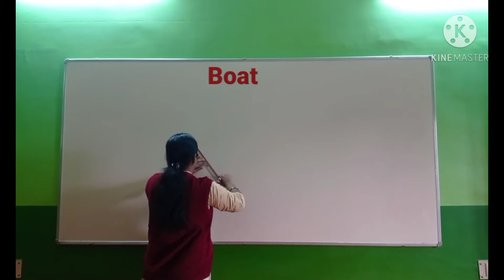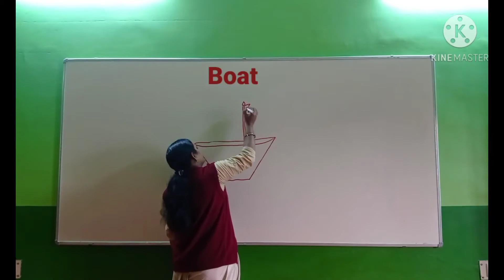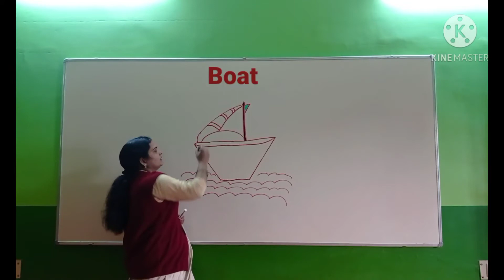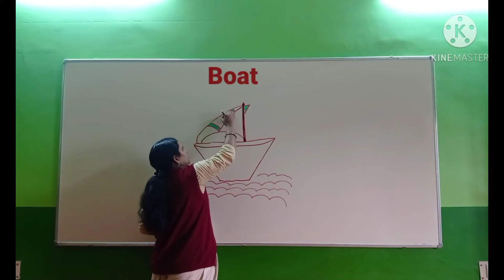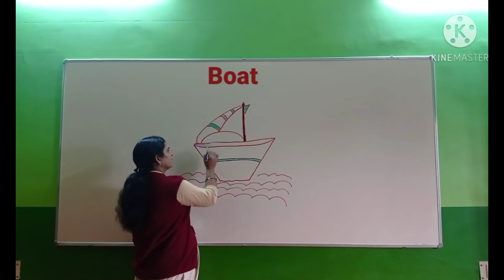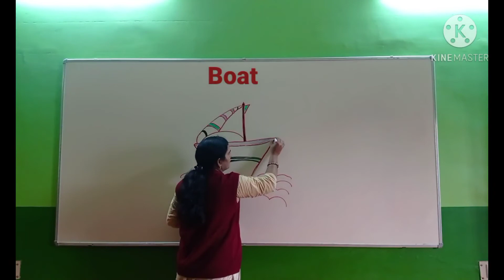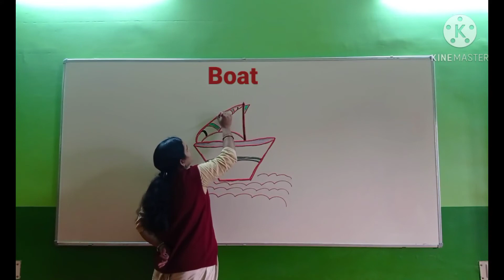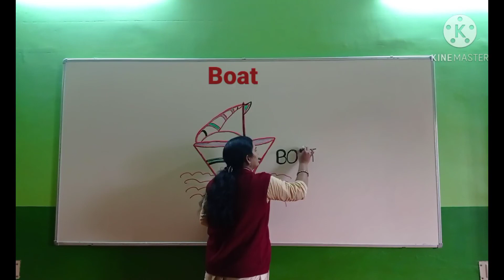Draw a boat